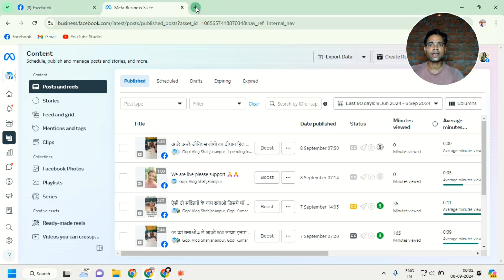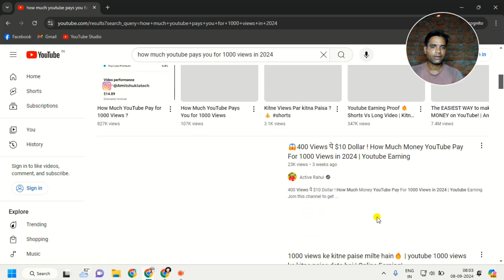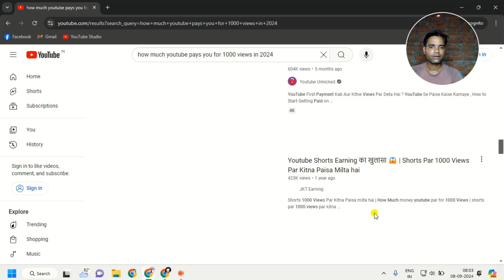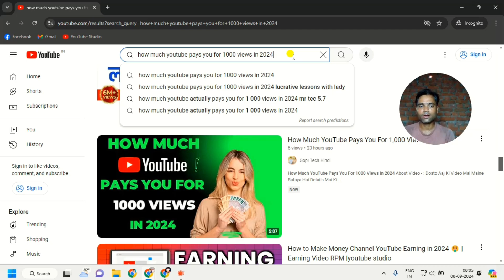How to Rank Youtube Video Top on Search | Apne Youtube Video Ko Search Me Kaise Laye 2024